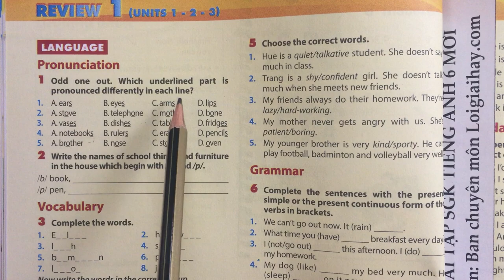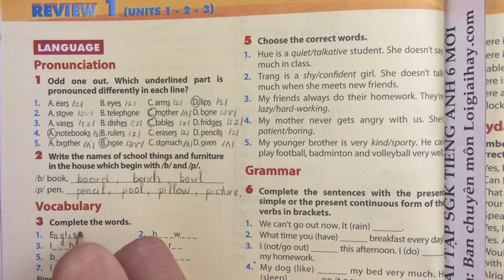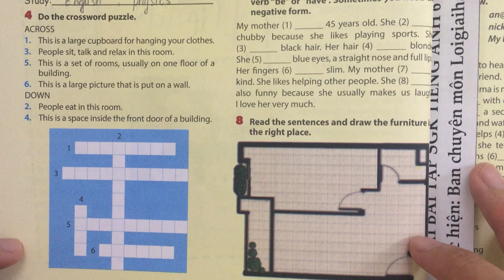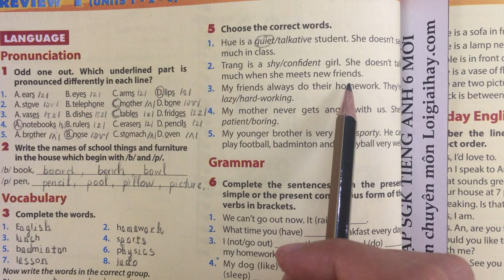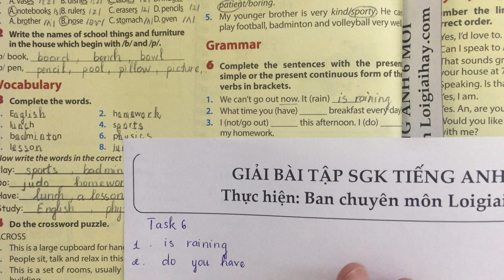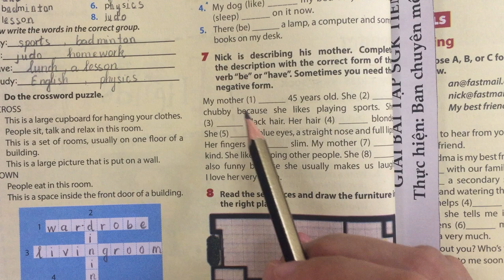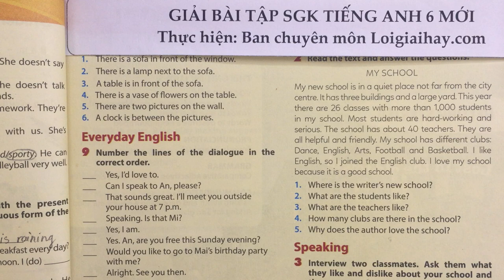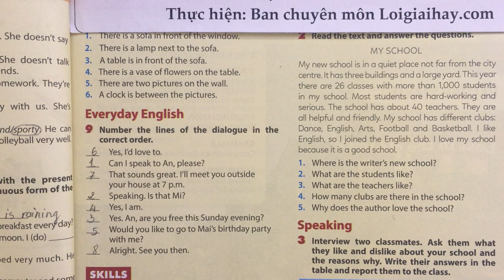Language - Review 1 SGK Tiếng Anh 6 mới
Trả lời Language - trang 36 Review 1 (Units 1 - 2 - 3) SGK tiếng Anh 6 mới với lời giải chi tiết, ngắn gọn nhất sẽ giúp các em nắm bắt các kiến thức cơ bản và nâng cao một cách nhanh nhất.
Phần mở đầu: 00:00
Task 1: 00:26
Task 2: 03:01
Task 3: 04:26
Task 4: 08:13
Task 5: 11:12
Task 6: 13:36
Task 7: 18:22
Task 8: 22:08
Task 9: 23:35